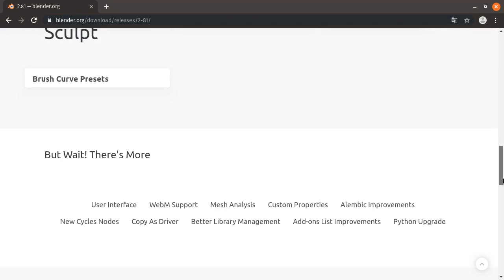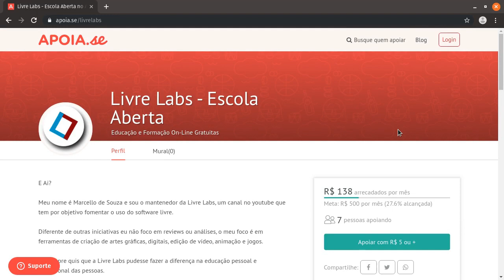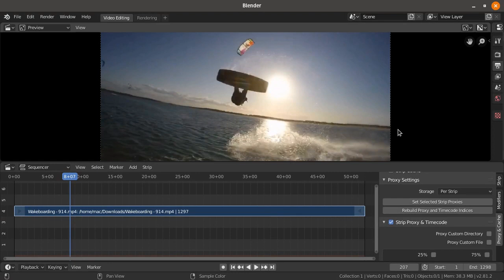Curso de Edição de Vídeos com o Blender - Aviso 04 - Blender 2.81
Aviso 04 do Curso de Edição de Vídeos com o Blender. O Blender 2.81 já pode ser baixado para testar, algumas correções legais já foram implementadas, entre elas o retorno da barra de progresso do Proxy, ela agora fica localizada na barra de status.

Apoio
Abrimos um financiamento coletivo no Apoia-se, se você gosta do nosso conteúdo dá uma olhada nas metas e propostas e se puder, dá uma força pra gente blz?